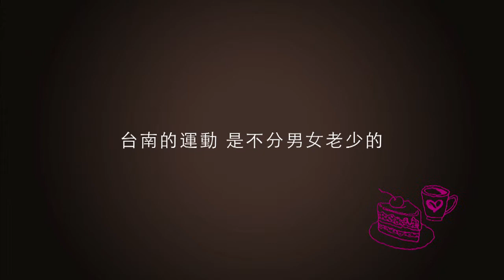petanque cc Final